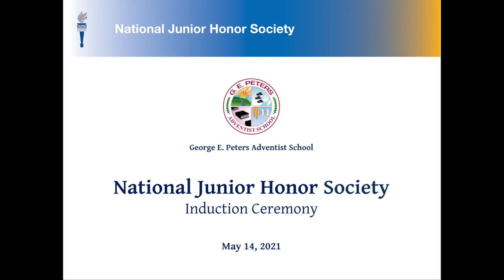George E. Peters Adventist School's National Junior Honor Society Induction Ceremony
Come and celebrate the new inductees of the GE Peters National Junior Honor Society.
May 14, 2021 at 8:30 am